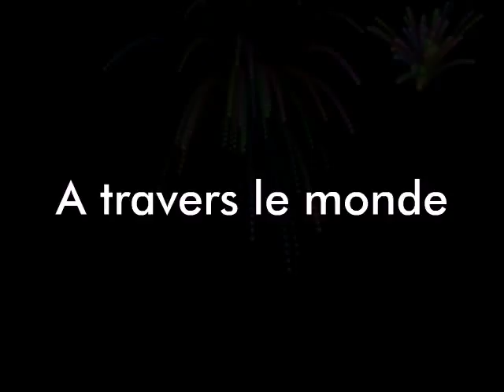RIO Artiste Peintre - L'atelier de RIO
Bienvenue dans l'univers coloré de Rio, Artiste Peintre.

Voici en vidéo quelques réalisations. Au plaisir de lire vos commentaires :-)

Page FACEBOOK : L'atelier de Rio